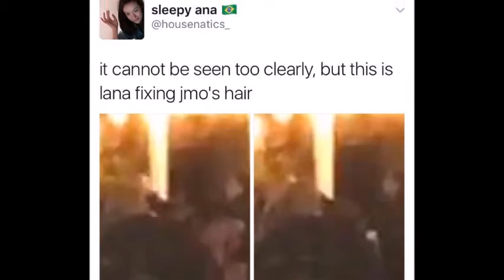Morrilla moments 2016 || Jennifer Morrison + Lana Parrilla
Jmo and Lana being cute together on set.